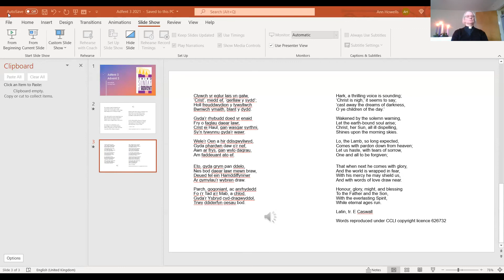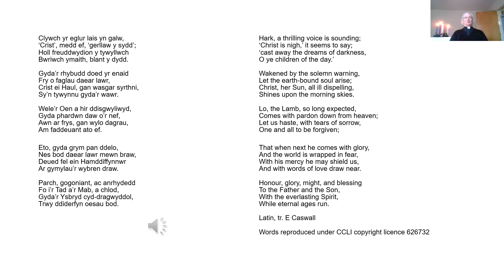Morning Prayer for Advent 3 with Canon Ann Howells